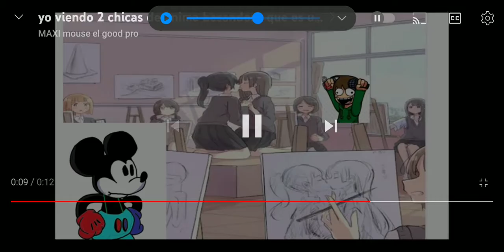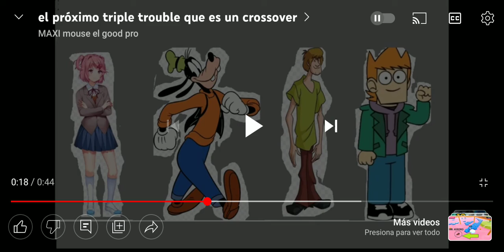Reaccion de los videos de Maximus Mouse el Good (Maxi Mouse) XD y Ok.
para Maxi Mouse el good